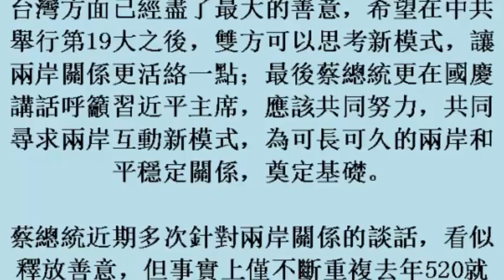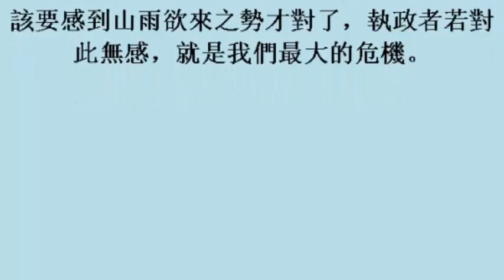名家論壇》高思博／綠營思維的盲點 兩岸關係的困境